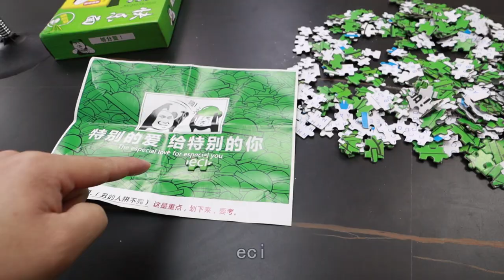原谅色拼图，能拼成功吗？拼好是什么样子的？